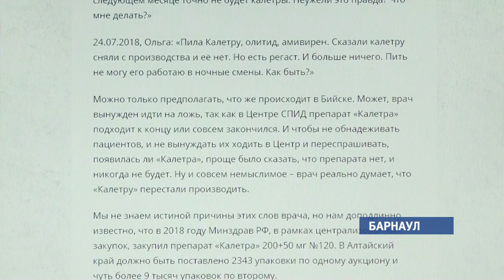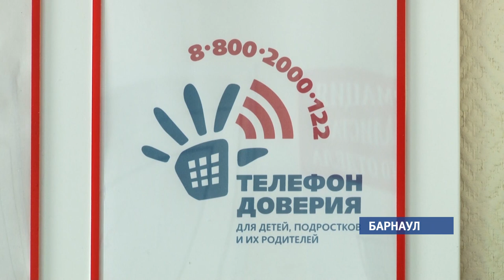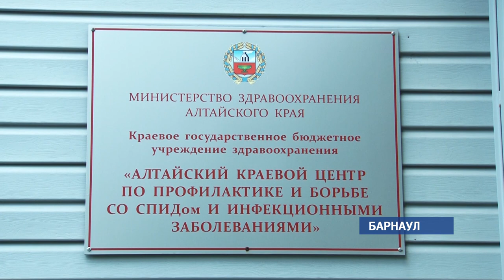Нехваткой лекарств для бийских ВИЧ-инфицированных заинтересовались в Амстердаме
Там прошла международная конференция по борьбе со СПИДом, и на обсуждение попали жалобы жителей края о дефиците препарата «Калетра», который часто назначают ВИЧ-положительным. Насколько обоснованы жалобы и есть ли повод для паники?